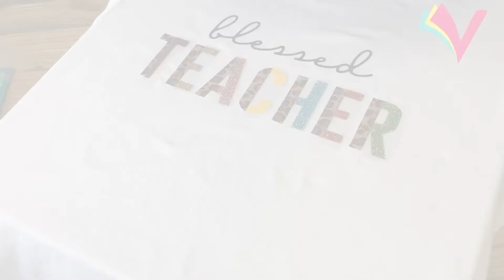Teacher Shirt With Leopard Print & Glitter Heat Transfer Vinyl - iCraftVinyl.com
Where would we be without our wonderful teachers!? 👩‍🏫📚💕

As the school year wraps up, are you working on anything for the teachers in your life?

We combined our small leopard print patterned HTV sheet with a few different glitter colors for this teacher tee. And we are just LOVING the animal print and glitter combo.